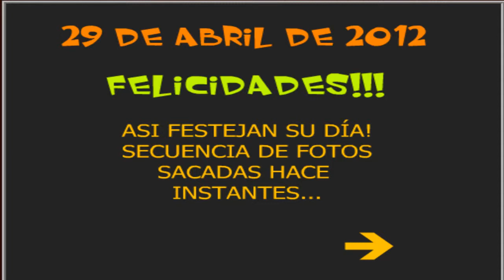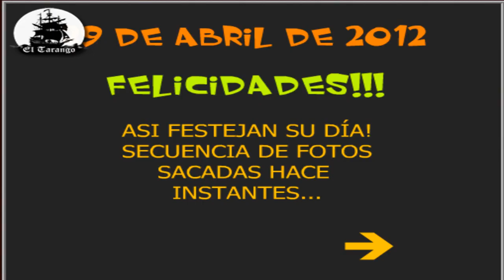Merecido descanso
Descanso en el mundo animal